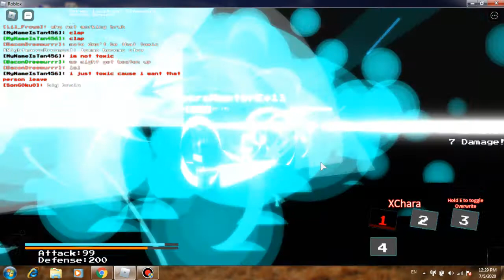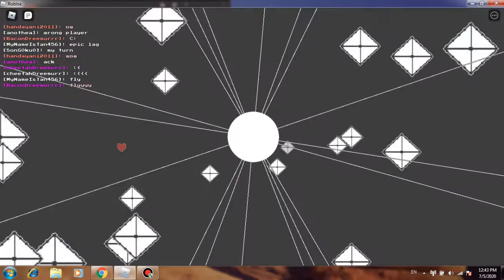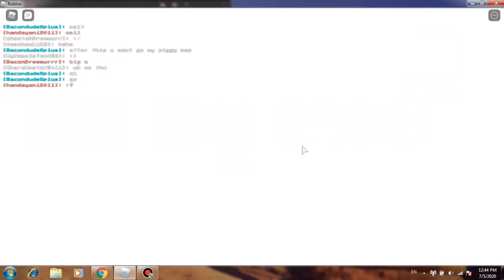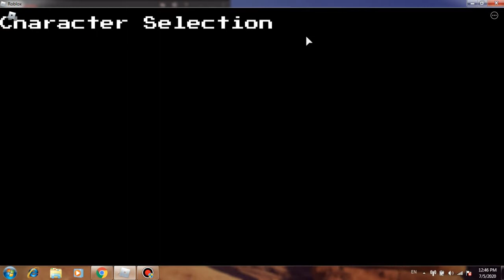Roblox SoulShatters Test Place - Chara (X Sans and X Chara) VS Bacon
Thank you BacondudeXplus for Battle today